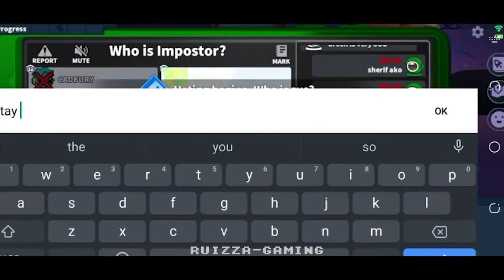Supersus Conjurer! Sinabi na nga si Green 😁👽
Shout outs will include on my next video. 😎